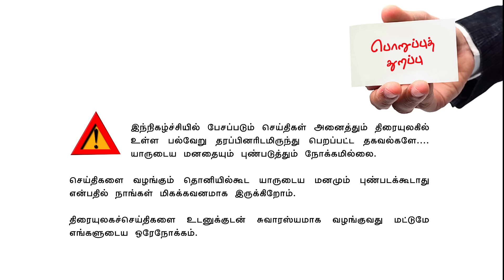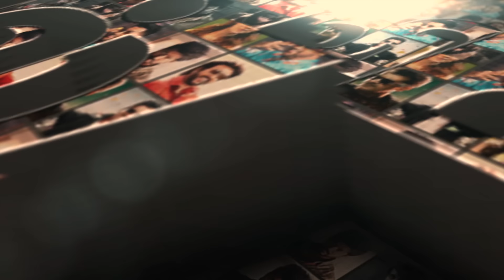Valai Pechu | விஜய், அஜித் சொந்தப்படம் எடுக்காதது ஏன்? | 1950 | KNBN 150 | 27th Nov 2022